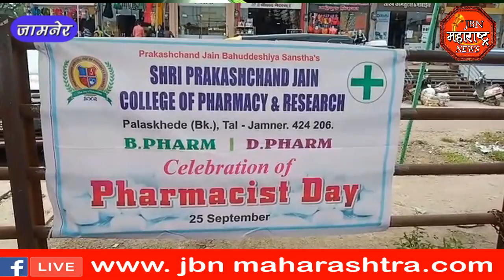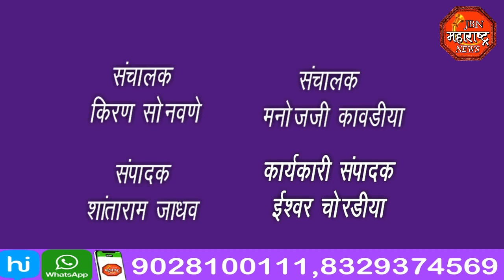jbn maharashtra news jalgaon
कोरोनाव्हायरस चा वाढता प्रादुर्भाव पाहता जागतिक फार्मसी दिनानिमित्त  नगर परिषद चौक येथे  प्रकाशचंद्र जैन बहुउद्देशीय संस्थेमार्फत सॅनिटायझर तसेच रोग प्रतिकारशक्ती वाढवणारे अर्सनिक अल्बम या गोळ्यांचे नागरिकांना मोफत वाटप करण्यात आले